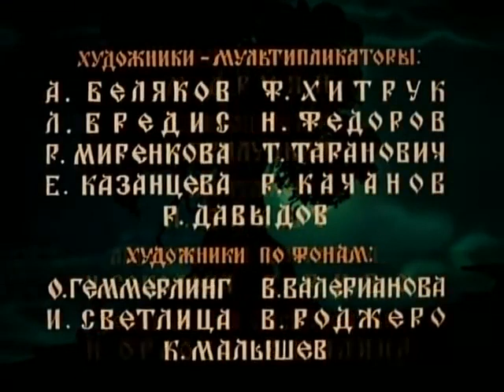Мультфильм Сказка о рыбаке и рыбке.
Здравствуйте мои дорогие сегодня к вашему просмотру советский мультфильм Сказка о рыбаке и рыбке 1950г.
Приятного вам просмотра и отличного настроения.